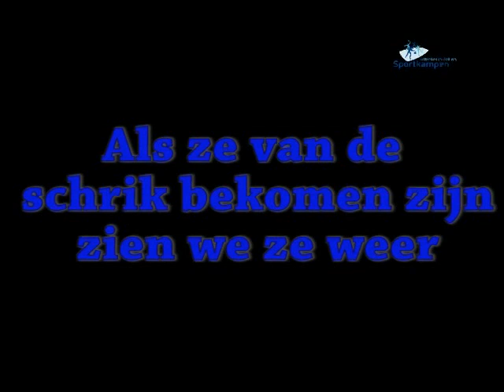Dagverslag Donderdag Sportkampen Athletes in Action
Impressie donderdag 17 juli. Sportkampen 2009.